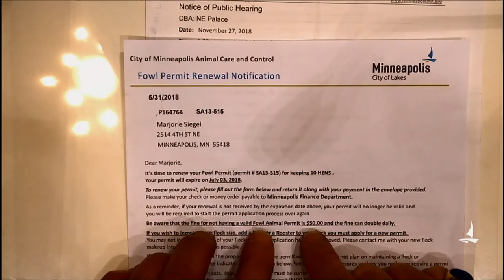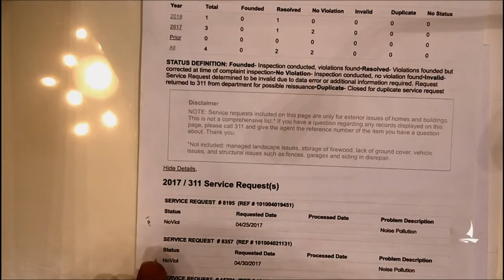November 27, 2018 Economic Development & Regulatory Services Committee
Minneapolis  Economic Development & Regulatory Services Committee Meeting